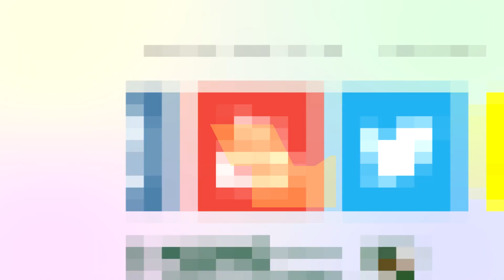A.Milaknis: „Gynyba buvo raktas į pergalę“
Nors rungtynėse su Maskvos CSKA Artūras Milaknis pelnė tik 5 taškus, tačiau abu taiklūs snaiperio metimai buvo išmesti lemiamu momentu. Žalgiriečio komentarai po pergalės prieš Eurolygos čempionus.